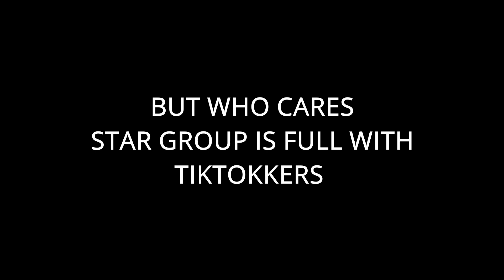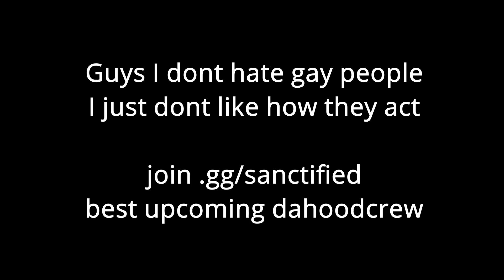leaving stars because its for losers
for the people who say you are a undeserved star
i average more views then your favorite tiktokker on youtube

join up best dahood crew

tags are under

Feel free to use XD